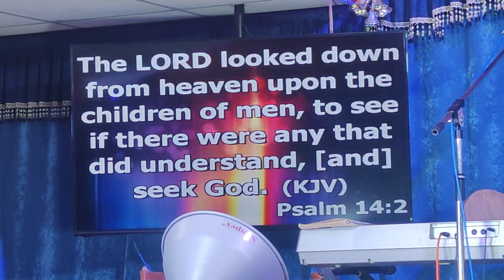Tamil Prophetic Sermon - Waiting for the day of Pentecost